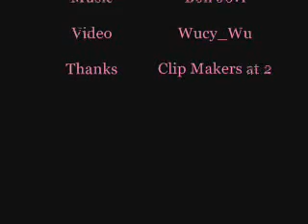It's My Life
Angsty Lumi